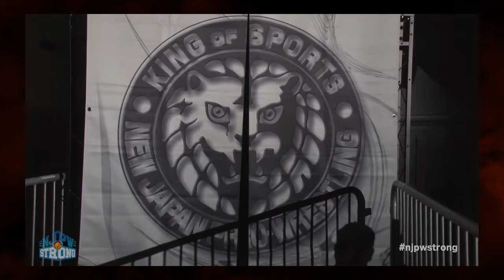Josh Barnett Five Match Primer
God Emperor Squill